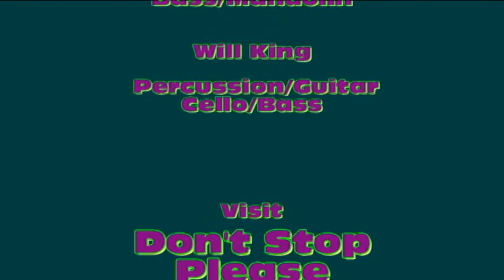Long List of Numbers: Don't Stop Please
An original tune from Don't Stop Please as played at Old Lunenburg Music Fest.

or friend them on facebook